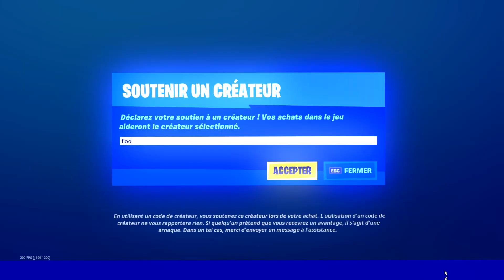J'achète le NOUVEAU PISTOLET THERMIQUE EXOTIQUE pour TOP 1 sur FORTNITE ! (ultra rare)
J'ai acheté la NOUVELLE ARME EXOTIQUE la PLUS CHER de FORTNITE SAISON 5 ! AIGLE NOCTURNE AimBot

🚨 Mes réseaux 🚨

Pour me soutenir d'avantage
↪ 0:00 Code Créateur : "Floo" 💞 !
    0:01 Abonne-toi, mets un like + Code "Floo" 💌 !